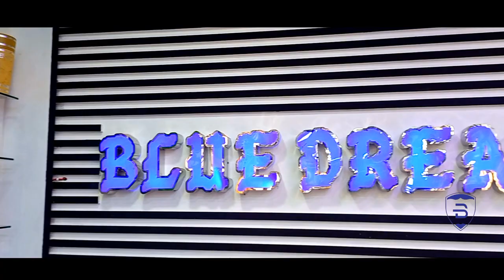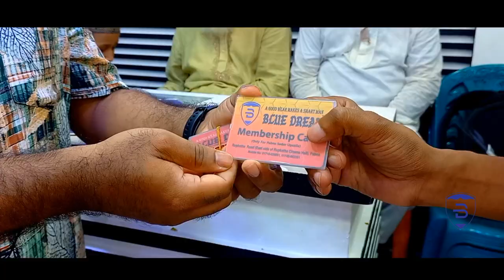Blue Dream | Clothing Store | Pabna | Promotional Cinematic Video Ad | Sajeeb Ahmed Official